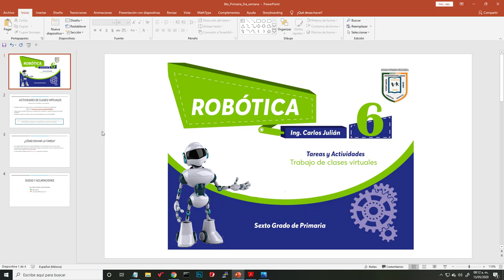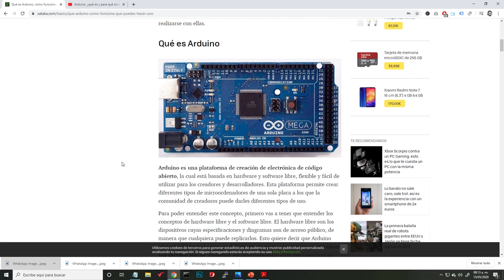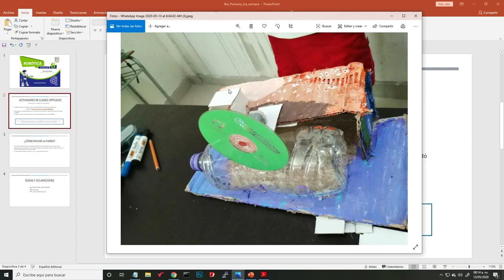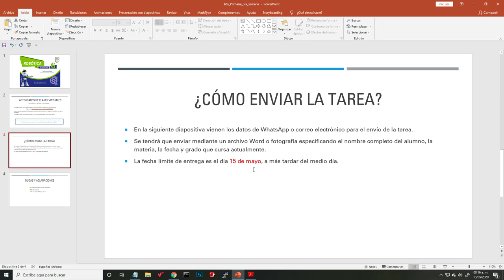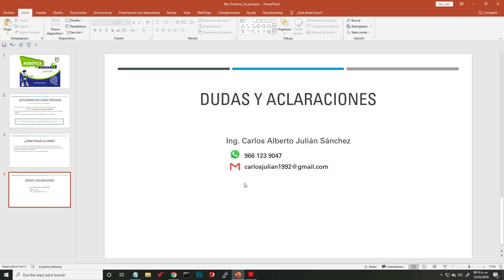Actividades de Robótica - 3ra Semana - 6to Grado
Actividades correspondientes a la semana 11 de mayo - 15 de mayo.